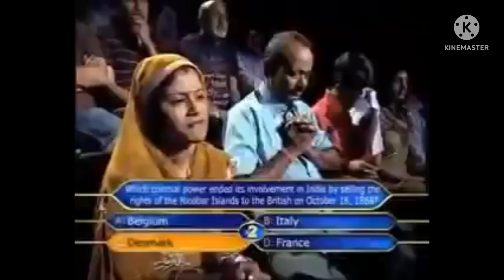Height Comparison with the 'Tall' Stella Liberty | tall woman short man | tall girlfriend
A 5 feet 4 inches tall man compares herself with 6 ft tall Stella Liberty who is wearing 10 inch heels.. See what happens next. How they compare their heights with each other.